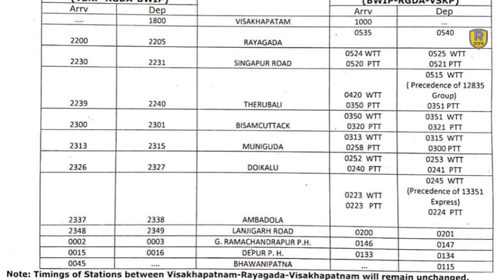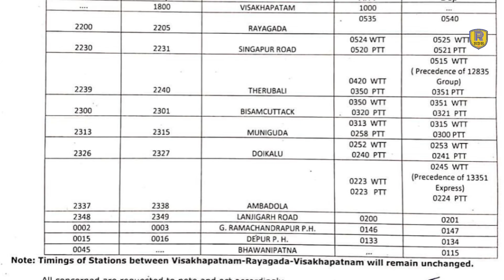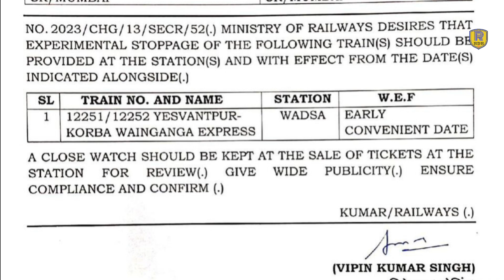Extension | Chittorgarh New Train | Khandwa Sanawad Train Services | Patna Buxar Train | Stoppege